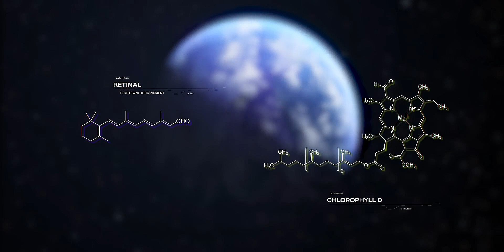¿Cómo SERÍA realmente el UNIVERSO?